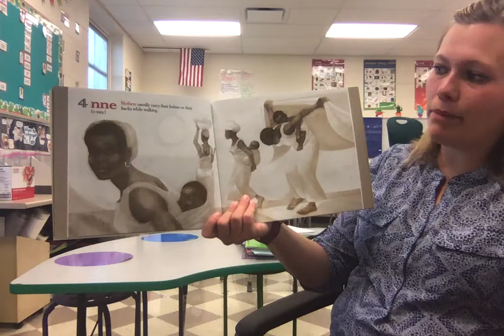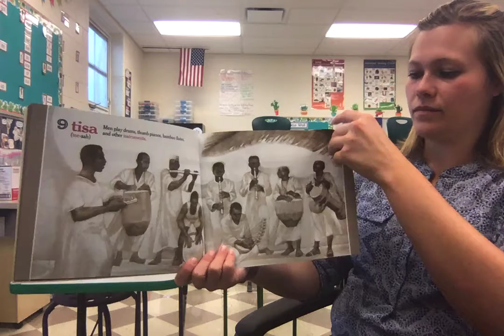Moja Means One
Discussion Questions:
1. What did you learn about Africa from this counting book?
2. Africans in this book do some of the same things you do. Talk about some things that are the same and some things that are different.
3. If you were going to talk with children living in this village, what would you ask them about their lives?
4. Share what counting helps you to know.